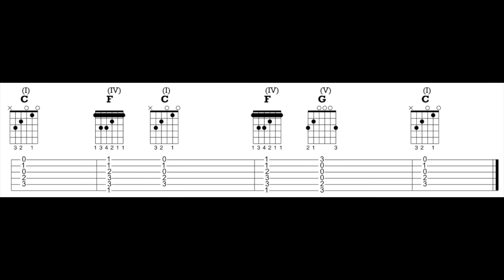Long Black Veil - Backing Track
Play along with the best quality, full-version backing track for Long Black Veil!  Jam out on your guitar and use the chord charts and tabs to try out new ideas and find your own sound.

RECORDING GEAR, GUITARS, AND SOFTWARE USED TO MAKE THIS VIDEO:

** Recording Interface
Universal Audio Apollo

** Cabinet and Microphone Modeling
Universal Audio OX Amp Top Box

** Amp
Fender Custom Vibrolux Reverb

** Electric Guitar 1
Prestige Heritage Hollow SB FM AA

** Electric Guitar 2
Fender American Strat HSS

** Acoustic Guitar
Breedlove Solo Concert

**  Bass
Fender American ’64 Jazz Bass

** Keyboard
Nektar Impact LX49